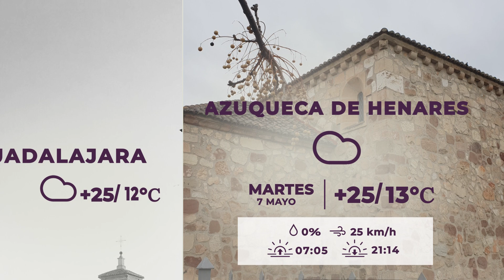EL TIEMPO LUNES MARTES 5 MAYO